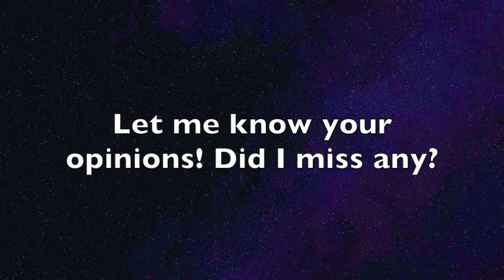KPOP "FLOPS" THAT ACTUALLY SLAP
AKA stop hating on sexy queens damn.

I DON’T OWN ANY OF THESE VIDEOS/IMAGES/SONGS

DON’T BELIEVE - BERRY GOOD

ME - CLC

QUEEN - HISTORY

MARIONETTE - STELLAR

WIGGLE WIGGLE - HELLOVENUS

SIGNAL - TWICE

SUPERFLY - 24K

FANTASY - FEI